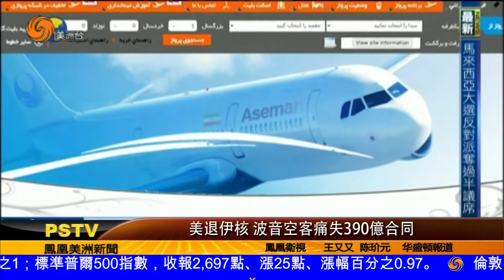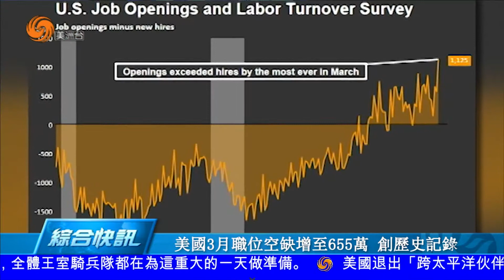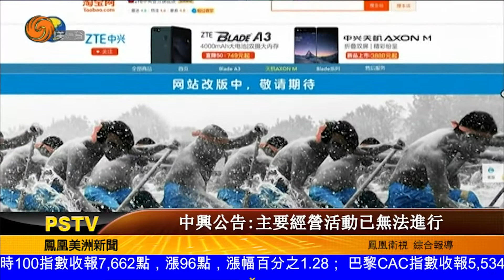0509 美洲新聞